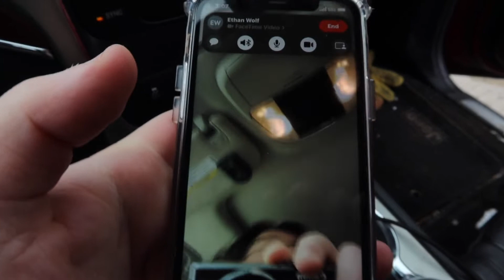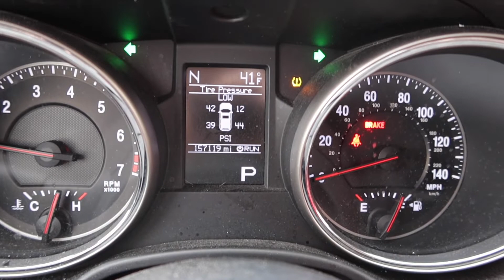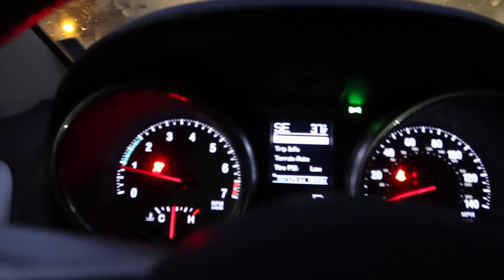Car Problems And Going To Chicago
We decided to go to Chicago and eat but instead we got a flat tire and overheating problems.